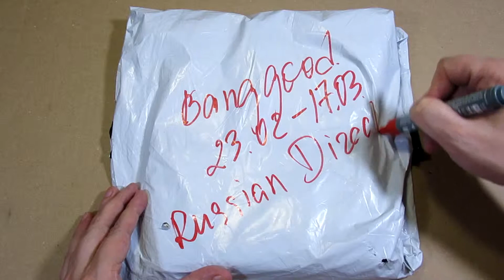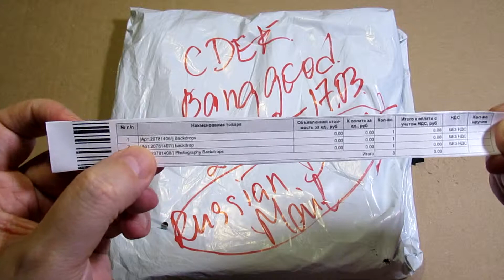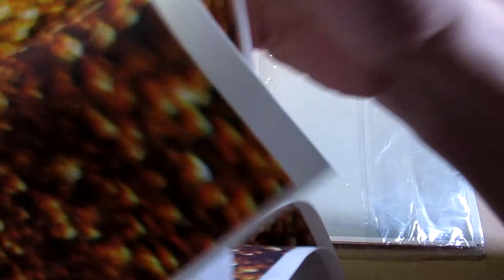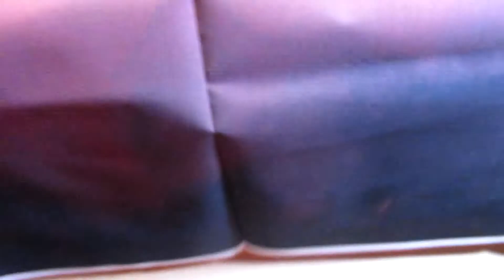Banggood. 3 Vynil Backdrops. 3 варианта виниловых фонов для фотостудии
EN/RU comments:

Section I/ Раздел I
Description/Описание:

90x150cm 3x5ft Pure White Vinyl Studio Photography Backdrop Props Background
3X5ft Vinyl Golden Glitters Photography Background Backdrop Photo Studio Prop
1.5x0.9m Photographic Vinyl Background Retro Red Tie-dyed Studio Backdrop Props

Welcome!

Photographic background which is made from high quality cloth, durable, anti wrinkle, abrasion resistance. Using a series of high-tech digital production equipment carefully
made digital pictures inkjet pictures. Beautiful colors and appearance, you can change this to rich your scene anytime.

Features:
For professional photography or party, rich scene, can be replaced at any time
The background color is clear, beautiful, has a certain artistic effect
Folding, light weight, small occupied space, convenient storage and carry

Specification:
Material: cloth
Size: 90 x 150cm (35.4x59inch / 3x5ft)
Application: Photography

Note:
In order to facilitate transport and packaging, will be folded cloth background shipments,
resulting in creased;Do not worry, do not affect to use, recovery method as follows:
1. Cloth material, can use the iron,pressing the back;
2. Roll it up tightly with a cylinder, and waiting for 3-4 days.
3. There is a little color error in printing. Please dont mind.

Package Included:
1 x 90x150cm Photography Background

Фотографический фон, который сделан из высококачественной ткани, прочный, против морщин, стойкость к истиранию. Использование серии высокотехнологичного цифрового производственного оборудования. Красивые цвета и внешний вид, можно изменить сцену в любое время.

Особенности:
Для профессиональной фотографии или вечеринки, сцены, может быть заменена в любое время.
Цвет фона четкий, красивый, обладает определенным художественным эффектом.
Складной, легкий вес, небольшое занимаемое пространство, удобное хранение и переноска.

Спецификация:
Материал: ткань
Размер: 90 х 150 см (35,4 x 59 дюймов / 3 x 5 футов)
Применение: фотография

Замечания:
Для того, чтобы облегчить транспортировку и упаковку, ткань скложена.
Метод восстановления следующим образом:
1. Можно использовать утюг;
2. Плотно свернуть его цилиндром и ждать 3-4 дня.
3. Возможна небольшая ошибка цвета при печати.

В комплект поставки входят:
1 х 90x150см фон для фотографии

Features/Особенности:
+ Indoor footage
+ Original video Canon PowerShot SX620 HS: Full HD, 30fps.

Section II/ Раздел II
Drones/Дроны:
+ DJI Mavic 2 Zoom [Pandao]

Equipment/Оборудование:
+ Tablet. ALLDOCCUBE Talk9x (U65GT). Android 4.4.2 (Control flight)or(as power bank by OTG-cable) [AliExpress]
+ Xiaomi Mi Repeater 2 [TomTop]

Cameras/Камеры:
+ Canon PowerShot SX620 HS [local store]
+ Tello cam inside [JD]
+ DJI Mavic Pro inside [JD]

+ Photomate [local store]

Section IV/ Раздел IV
Sound track/Звуковая дорожка: Original / Исходная